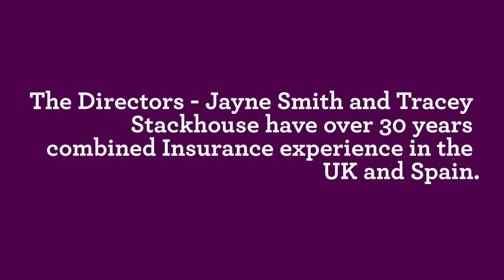SOS Insurance 2017